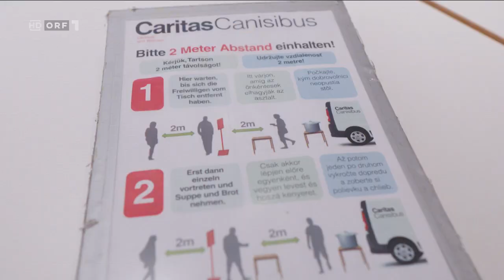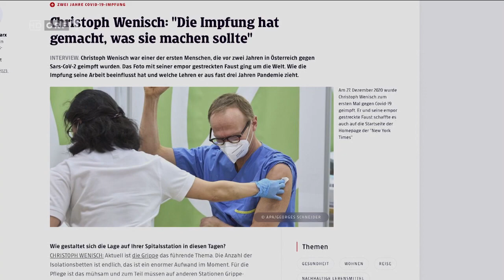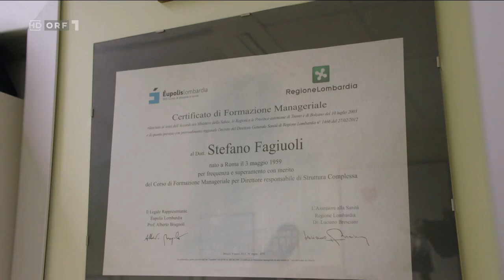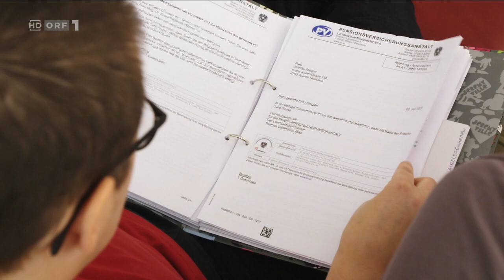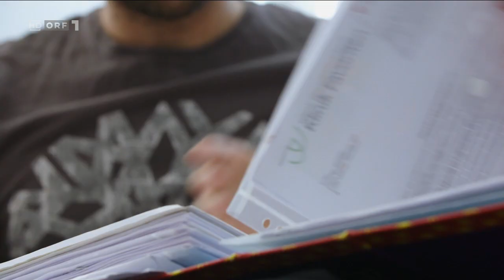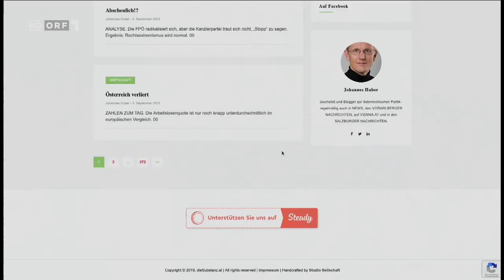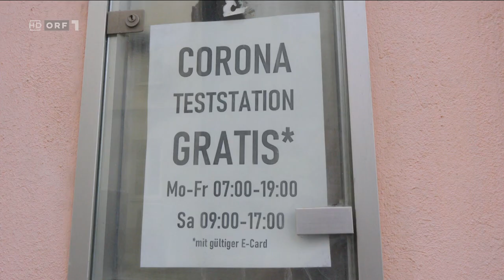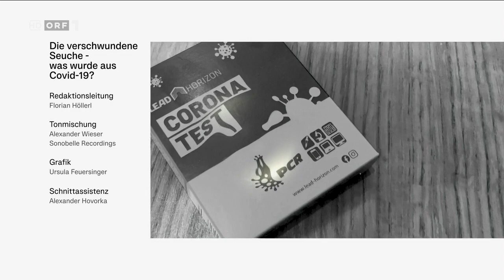Die verschwundene Seuche - was wurde aus Covid-19?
Haben wir genug gelernt, und wären wir heute für eine neue Pandemie besser gewappnet?

Im Mai dieses Jahres hat die Weltgesundheitsorganisation den Notstand ob der Covid-19 Pandemie offiziell aufgehoben. Zwei Monate später kam in Österreich das Aus für sämtliche Corona-Maßnahmen. War es das also?

Was wissen wir heute, dreieinhalb Jahre nach Beginn der Pandemie über das Virus? Was wurde richtig und was wurde falsch gemacht? Haben wir genug gelernt, und wären wir heute für eine neue Pandemie besser gewappnet?

War die Lage in den Kliniken tatsächlich so katastrophal, wie die Medien berichteten? An das erschreckende Foto des Militärkonvoi mit Särgen aus der italienischen Stadt Bergamo werden sich so manche erinnern. Um die Entstehung dieses Bildes ranken sich bis heute einige Legenden – diese Dokumentation geht ihnen auf den Grund.

Hanno Settele trifft Stefano Fagiuoli, den leitenden Arzt aus dem Krankenhaus der Stadt. Er erzählt, wie es im Frühjahr 2020 dort tatsächlich zugegangen ist und mit welchen Problemen die Menschen vor Ort zu kämpfen hatten.

In Österreich lotste damals Rudolf Anschober als Gesundheitsminister das Land durch das erste Jahr der Krise. Er blickt mit gemischten Gefühlen auf diese Zeit zurück. War es richtig, Schulen, Bundesgärten und Parks zu schließen? Und wann kippte die Stimmung im Land, so dass immer weniger Menschen bereit waren, den mitunter verwirrenden Anordnungen der Behörden zu folgen?

Stichwort „Verwirrung“: Welche Note geben sich Journalistinnen und Journalisten in den vergangen dreieinhalb Jahren selbst? Waren sie zu nahe dran an der Politik? Polit-Blogger Johannes Huber und Host Hanno Settele sind sich bezüglich der eigenen Performance einig: Es war keine Glanzleistung.

Einer, der zahlreiche Maßnahmen stets angeprangert hat, - Sozialmediziner Dr. Martin Sprenger - fordert in dieser Dokumentation eine ehrliche Aufarbeitung der Pandemie, damit wir für zukünftige Krisen besser gewappnet wären. Viele ÖsterreicherInnen, vor allem Jugendliche kämpfen noch heute mit den psychischen Folgen der gefühlten Bedrohung und sozialen Isolation. Und auch die finanziellen Herausforderungen, die die Pandemie der österreichischen Bevölkerung beschert hat, werden noch lange ein Thema bleiben.

Was uns in jedem Fall von Corona/Covid 19 geblieben ist: Long Covid. Als Betroffene gelten Menschen, die nach einer Infektion mehr als zwei Monate Symptome haben. Tausende davon gibt es in Österreich. Der Neurologe Dr. Michael Stingl ordnet das Krankheitsbild von Long Covid ein – und zeigt sich schockiert, dass Politik und Krankenkassen das Thema eigentlich ignorieren.